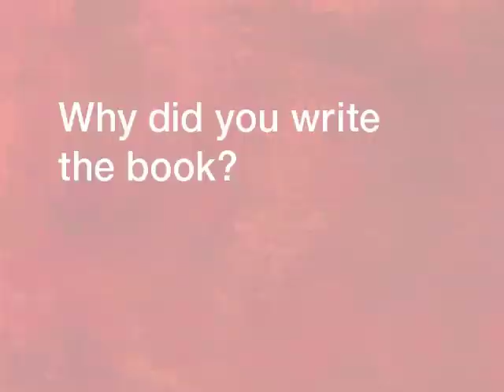slideo:ology Book Trailer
Nancy Duarte, author of slide:ology, talks her new O'Reilly book.